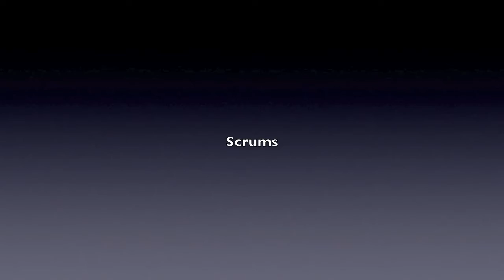Belmont V Belmont (Analysis)